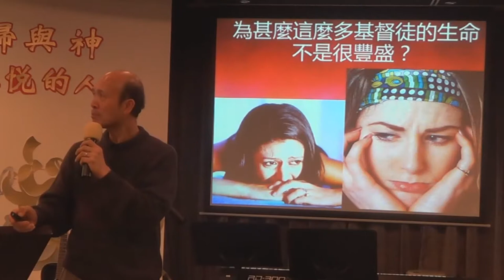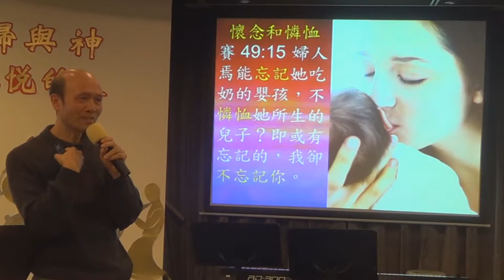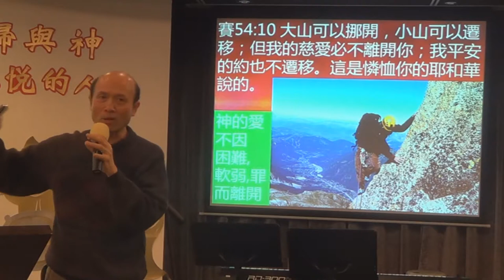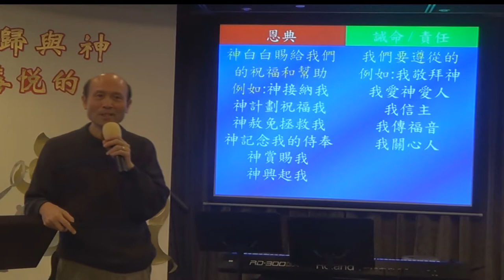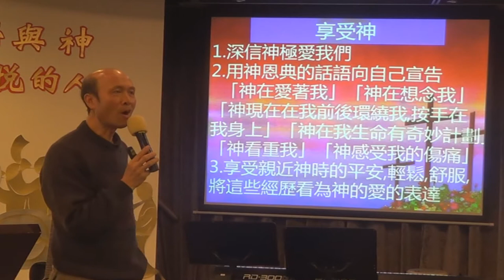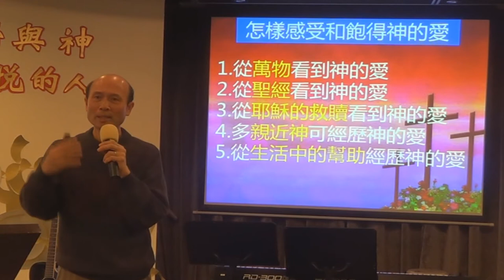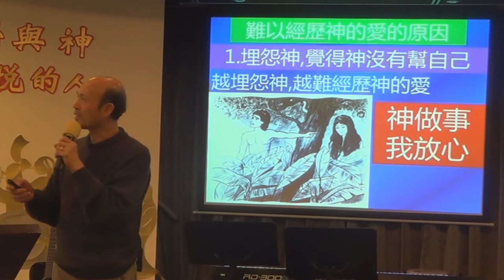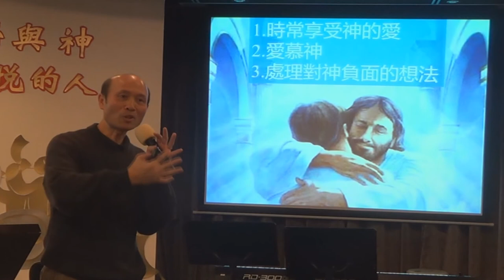14.輕鬆得勝1-天天飽得神的慈愛-葉牧師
輕鬆得勝1-天天飽得神的慈愛.